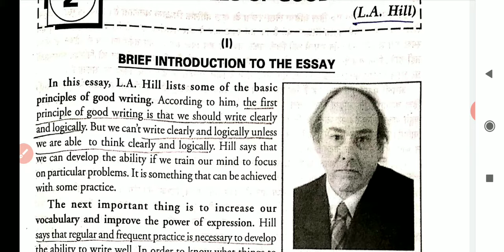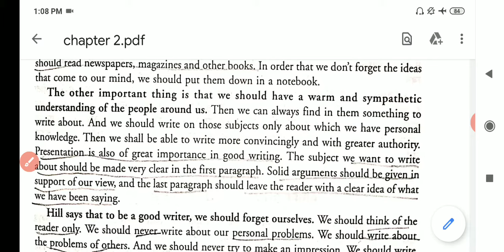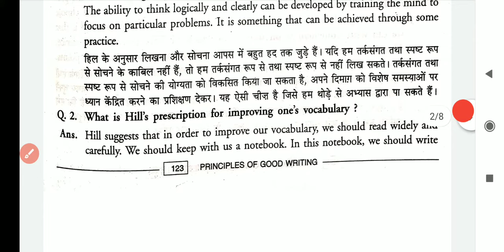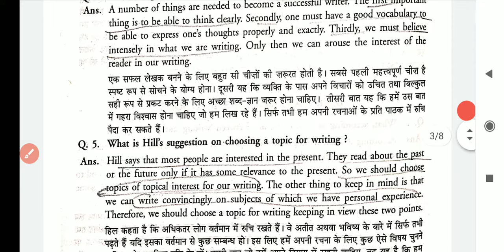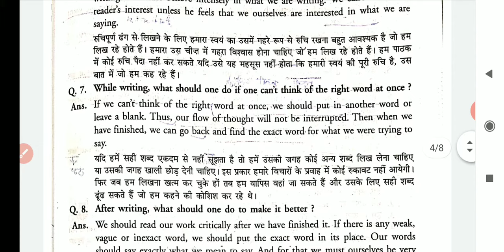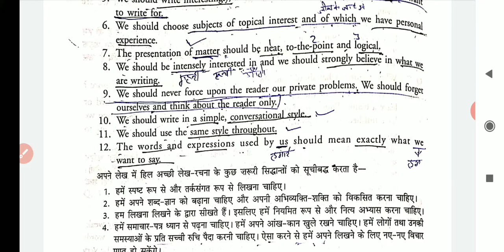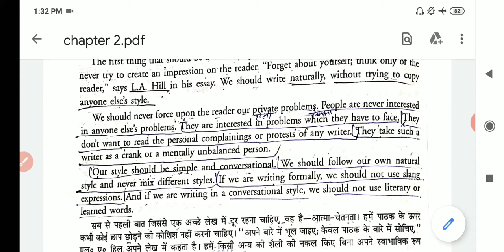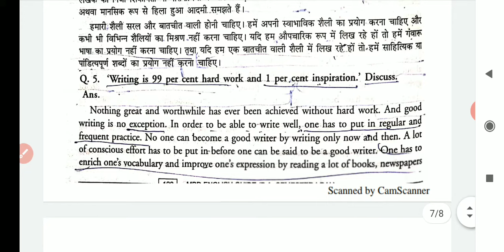Chapter 2: Principles of Good Writing by L.A. Hill ||Ba 1st Semester||Ba 1st Year||Hcp adda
Chapter 2: Principles of Good Writing by L.A. Hill

Chapter-1,2,3,4,5,6,7,8,9,10,11,12 Uploaded See playlist Section.

Education is the passport to the future, for tomorrow belongs to those who prepare for it today.

If any Query comment in video
Topic cover: hcp adda,pu,ba,panjab university,chapter 2 of ba english compulsory,explanation of chapter 2 of principles of good writing by la hill,la hill,questions and answers of chapter 2 of principles of good writing,principles of good writing,questions and answers of principles of good writing,#99% hardwork 1% inspiration,semester 1 ba pu chapter 2 of english compulsory,clear and logical writing,think clearly and logically,practice of writing